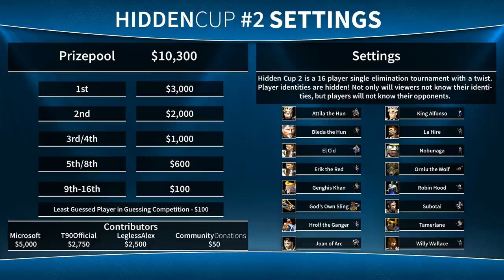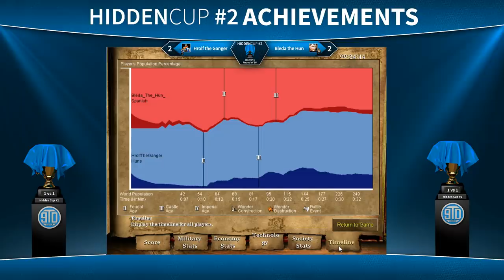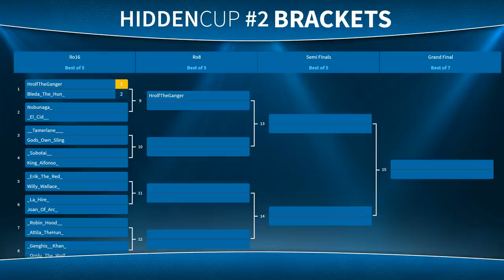AoE2 Hidden Cup #2 | Hrolf the Ganger vs Bleda the Hun! Round of 16!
Hidden Cup 2 starts off with Hrolf the Ganger vs Bleda the Hun! This is the first Best of 5 in the Round of 16! To prevent spoilers I will not link brackets here. The full event is being streamed live over the next three days. Eventually, all the games will be on Youtube!